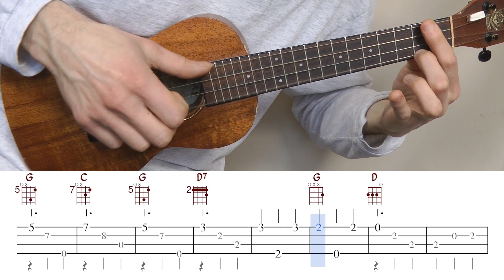L'eau vive - Guy BÉART { ukulélé fingerstyle tabs }